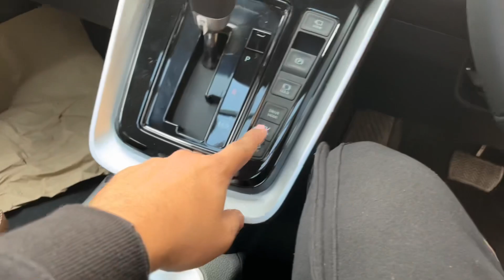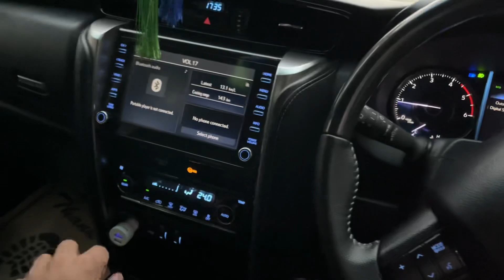Taking Delivery of All New Toyota Innova Hycross | NEW YEAR | 2024 | Fortuner